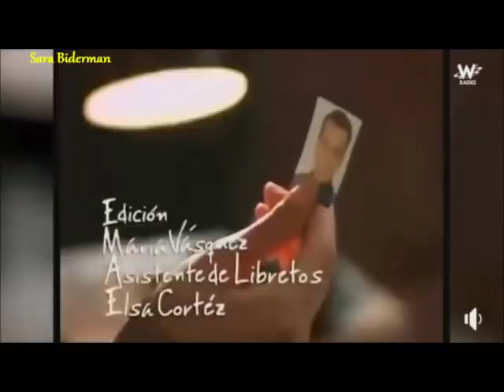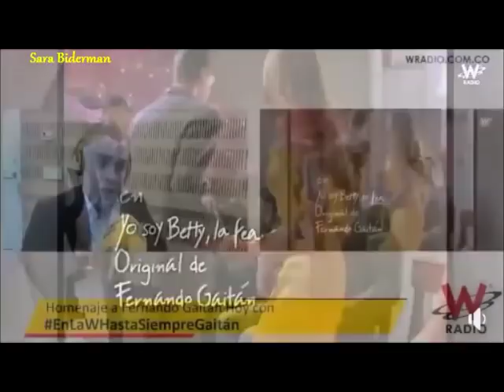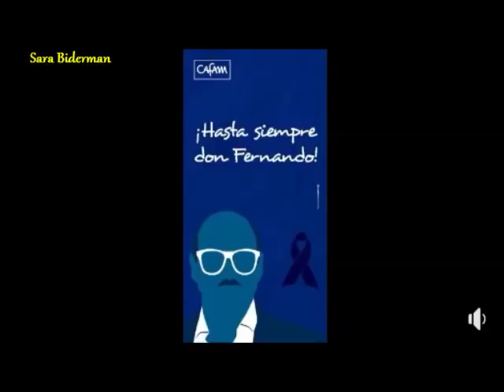Entrevista radial a parte del elenco de Betty en teatro homenaje a FERNANDO GAITÁN